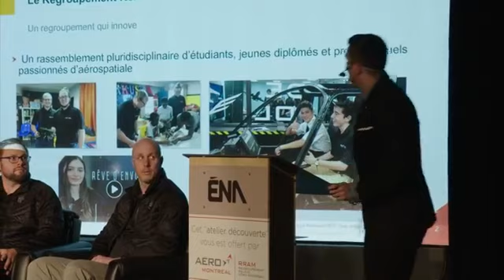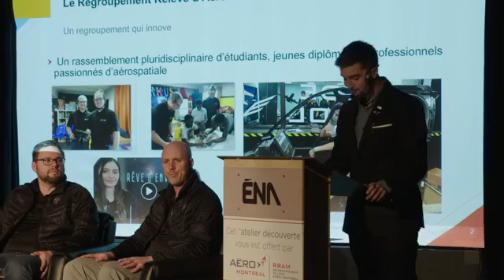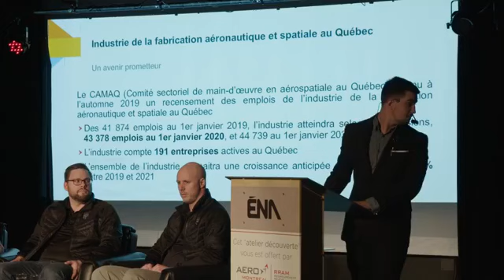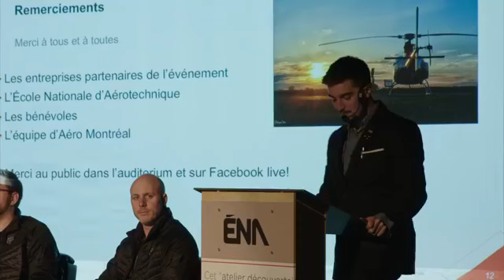Les carrières de l'industrie héliportée au Québec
Dans le cadre de la journée porte ouverte de l'ÉNA, le Regroupement Relève d’Aéro Montréal est fier de vous présenter un panel sur l’industrie héliportée au Québec. Apprenez plus sur ce secteur et les perspectives de carrières.